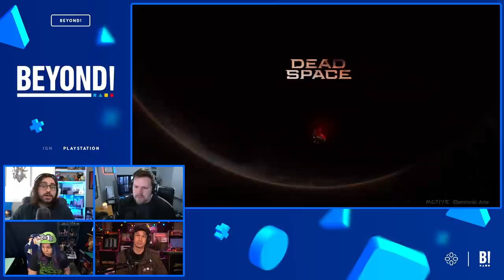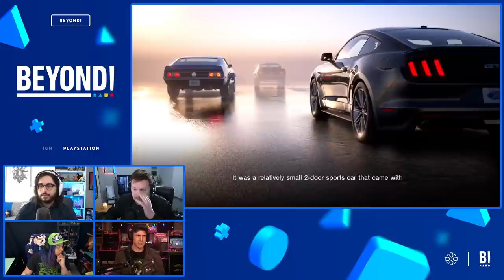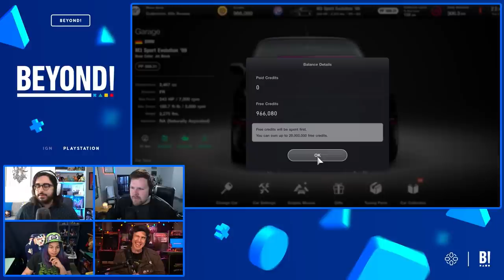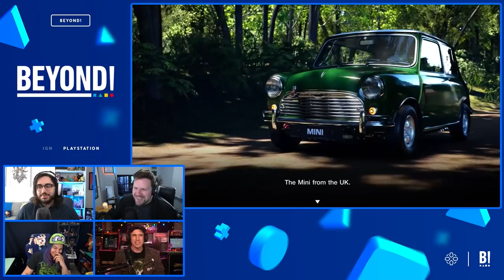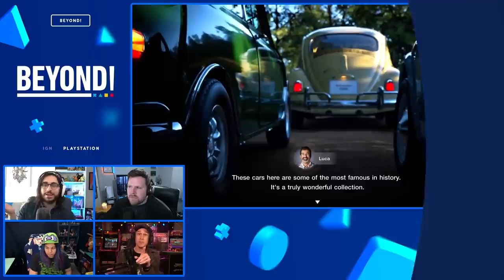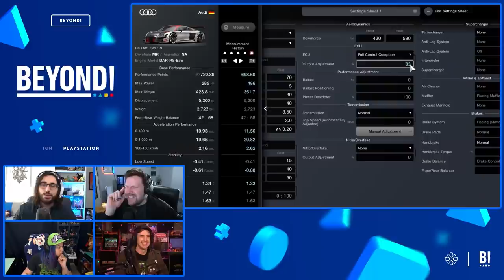The Cars, Chaos, and Ghosts of March's Best Games - Beyond Episode 741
On this week's episode of IGN's PlayStation show, Podcast Beyond!, host Jonathon Dornbush is joined by Jada Griffin, Mark Medina, and Seth Macy to break down all the biggest games of March we've been enjoying so far.  March's best games have included some memorable cars, chaos, and ghosts, and we're breaking it all down on Podcast Beyond Episode 741.

Before we dig into gameplay impressions, we first cover some of the latest news in the world of PS4 and PS5, including the sales success of Elden Ring and Horizon Forbidden West, and how the latter stacks up to sales of other PS5 games. Continuing our coverage of PlayStation 4 and PlayStation 5 games, we also give Jada and Seth, two TMNT superfans, time to dig into the reveal of the TMNT: Cowabunga Collection at last week's State of Play. Following that, our PS4 and PS5 podcast dips into gameplay discussion, including Jada's Stranger of Paradise: Final Fantasy Origin review and what she's thought after over 90 hours of gameplay. Next, Seth offers his Gran Turismo 7 impressions after being a longtime fan of the franchise from the early PS1 and PS2 days of Gran Turismo, and what it's been like to come back to the series after some time time away, how gorgeous it is, and more. Then, Mark and Jonathon offer their preview impressions of an early portion of Tango Gameworks' upcoming Ghostwire: Tokyo, digging into the world design, combat, and story they've seen so far.

TIMECODE:
00:00:10 - Intro & News
00:12:25 - TMNT: Cowabunga Collection chat
00:20:12 - Stranger of Paradise: Final Fantasy Origin Review
00:33:17 - Seth Macy on Gran Turismo 7
00:47:27 - Mark and Jonathon's Ghostwire: Tokyo impressions
01:02:15 - Outro